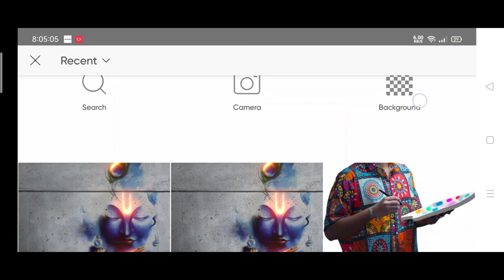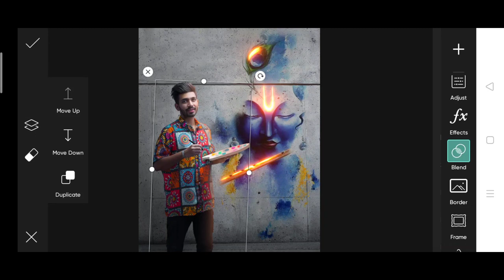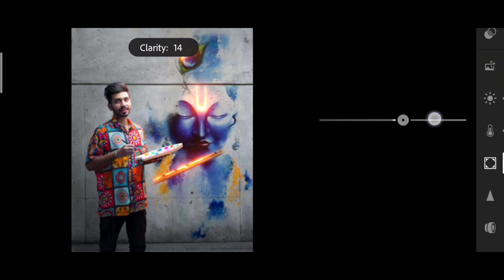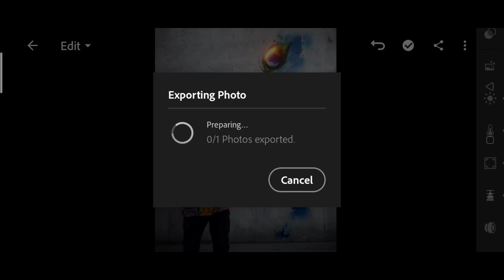Janmashtami photo editing 2022 | saarvendra glowing janmashtami photo editing